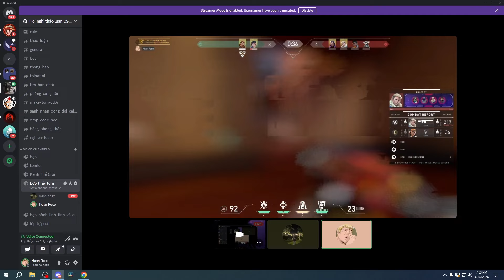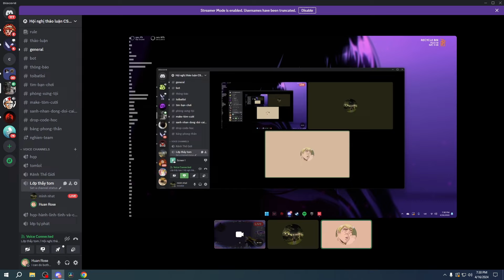LÝ DO TAY TO CÓ THỂ KẸT RANK - VALORANT COACHING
Bank: 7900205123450 Lo hoang tung Agribank chi nhánh Sơn La
Discord để ảnh em giúp đỡ lẫn nhau hoặc tìm người chơi
PC spec: CPU: i5 10400           Gear : Mouse Zowie FK-2
                 GPU:1660                              Keybroad HyperX Alloy Elite
                 RAM:16Gb                             Pad Goliathus Control Edition
                                                                 Headphone Zidli ZH6